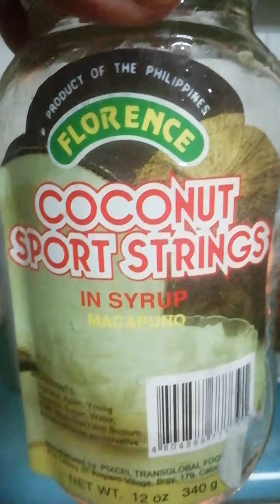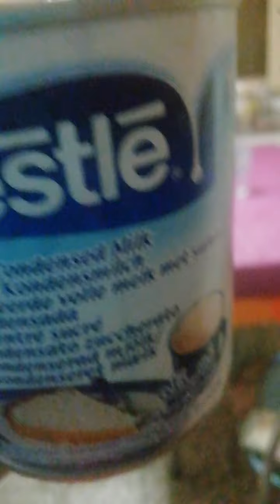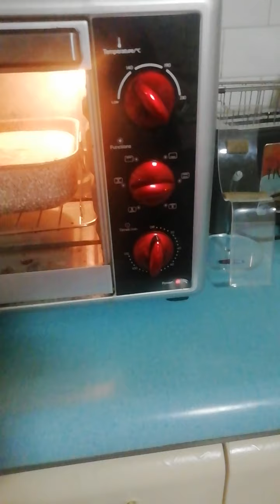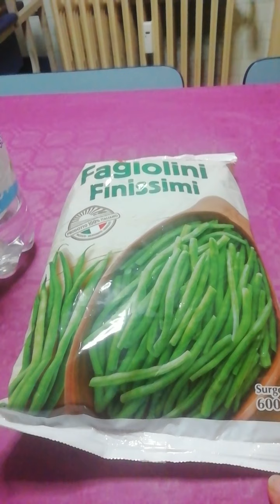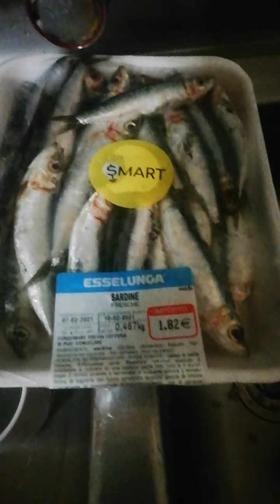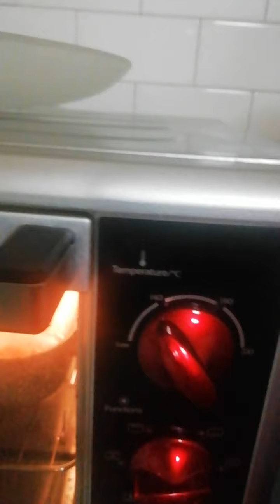COOKING BIBINGKA IN OVEN